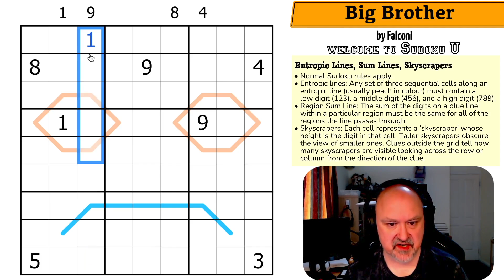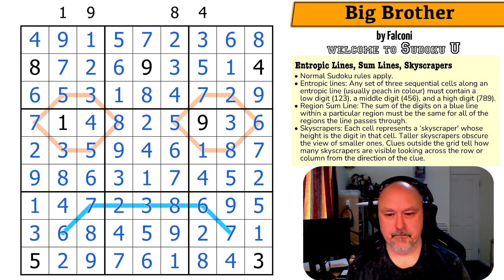Welcome to Sudoku U : Big Brother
BremSter solves "Big Brother" by Falconi. A Sudoku using the Entropic Lines, Sum Lines and Skyscrapers constraints.

The Sudoku U puzzles come from the students of zetamath's "Art of Sudoku" and FullDeck and Missing a Few Cards' "Puzzles and Paradoxes" classes.

You can find details of FullDeck and Missing a Few Cards' puzzles on their

📋 Puzzle Rules:
• Entropic lines: Any set of three sequential cells along an entropic line (usually peach in colour) must contain a low digit (123), a middle digit (456), and a high digit (789).
• Region Sum Line: The sum of the digits on a blue line within a particular region must be the same for all of the regions the line passes through.
• Skyscrapers: Each cell represents a ‘skyscraper' whose height is the digit in that cell. Taller skyscrapers obscure the view of smaller ones. Clues outside the grid tell how many skyscrapers are visible looking across the row or column from the direction of the clue.